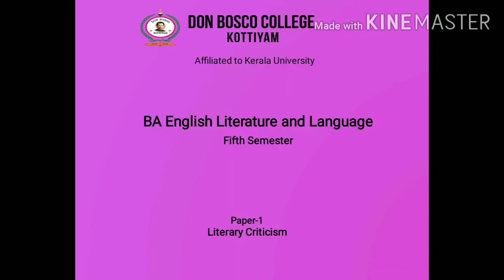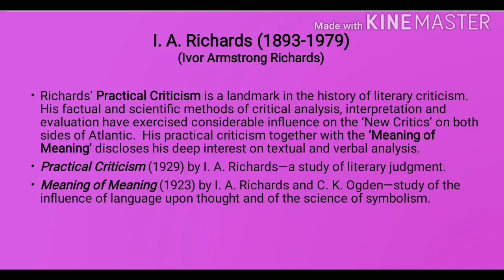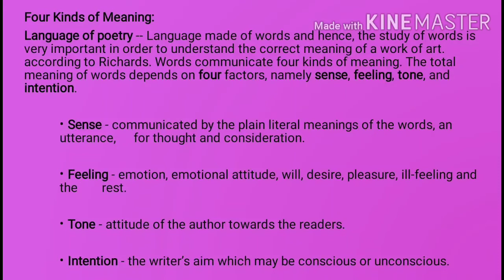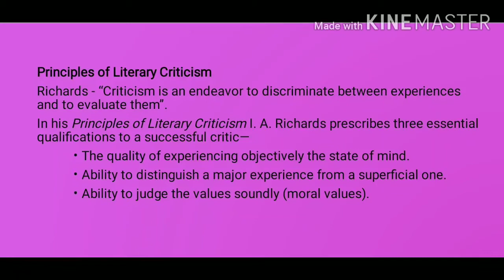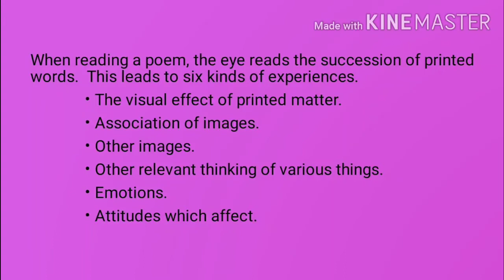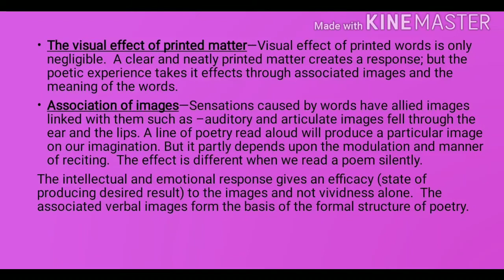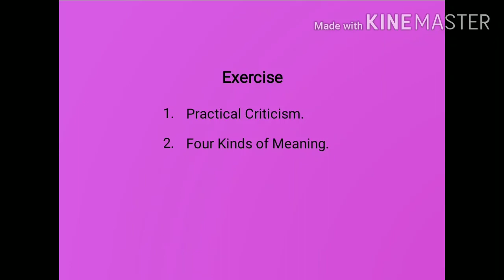LECTURE 38-LITERARY CRITICISM -BA S5 -I A RICHARDS PART-1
I A Richards
Practical Criticism
Four Kinds of Meaning
Principles of Literary Criticism